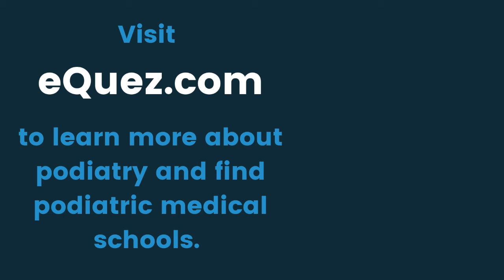INSIDE with eQuez 6 | Dr. Jennifer Falk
On episode six of INSIDE with eQuez, we chat with Dr. Jennifer Falk, a Santa Monica-based, board-certified, concierge podiatrist who specializes in sports podiatry and cosmetic procedures. We talk about Dr. Falks’ early years as a runner and how she discovered the field of podiatry. We also discuss concierge medicine as well as her online running program.

If podiatry is a career **you** are interested in, go to learn more and get connected to best-fit podiatric medical schools.

What is eQuez?
eQuez is a platform that helps students discover careers, find best-fit schools, and make smart choices about higher education.

We envision a world where students can easily explore careers and find personalized post-secondary educational program options. eQuez helps students learn about careers and get connected to schools and opportunities that align with their interests. We are committed to helping students make smart choices about higher education so they may reach their full potential. Join us as we empower students in their quest for education.